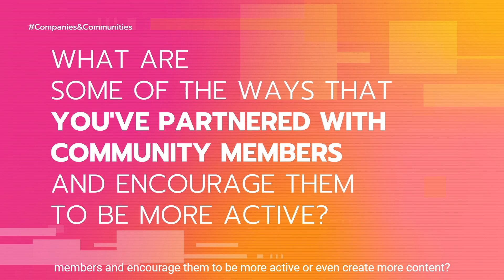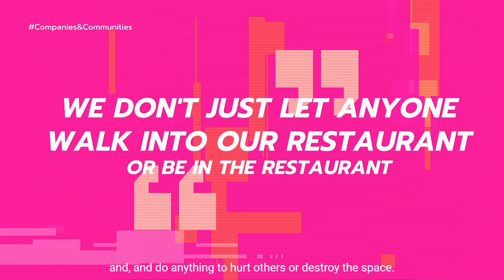Community Building For Gen-Z and Millennials: Tips From Wattpad Head of Marketing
Wattpad is the online self-publishing platform for amateur writers and avid readers that originally housed the stories that became Netflix hit movies The Kissing Booth and After.

Wattpad Head of Marketing Emma Brooks discusses how the platform has been so successful at community building with Gen Z and Millennial users. She also offers general tips for marketing, social media and community for growth.

You can also listen on Spotify, Apple Podcasts or Google Podcasts by searching "Companies & Communities."